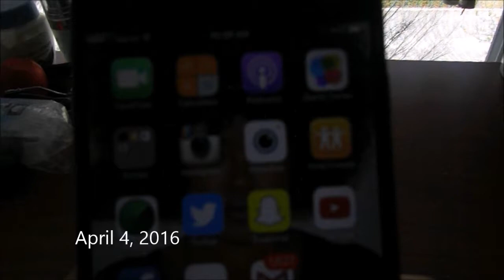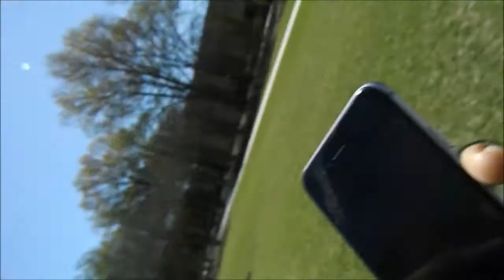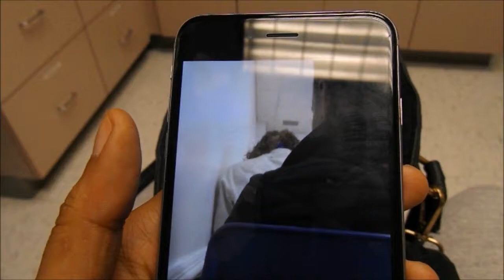COLLEGE VLOG: Beach, Doctor, Shy Glizzy Concert!!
Hey guys! Hope you all enjoyed my first vlog although it's a little late. Thumbs up for more of these videos!!

SC:  rettaashanicee